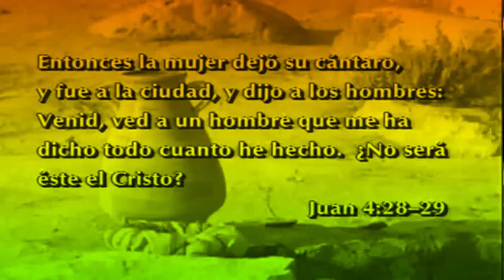LA SAMARITANA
PASTOR:  Edgardo Ramos 🙏🙏